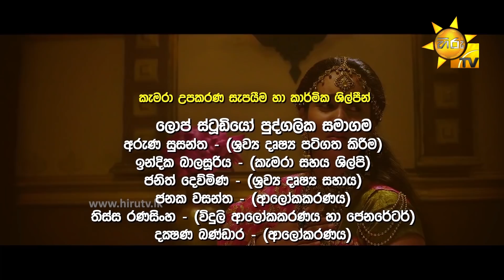Maha Viru Pandu | Episode 399 | 2022-01-03